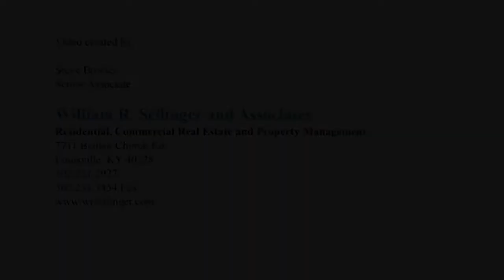809 Nottingham Pkwy